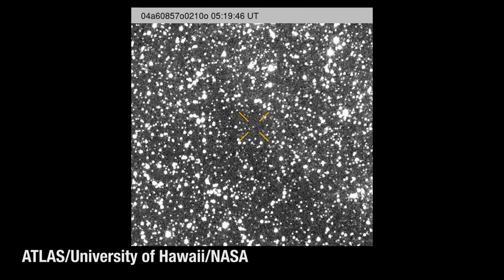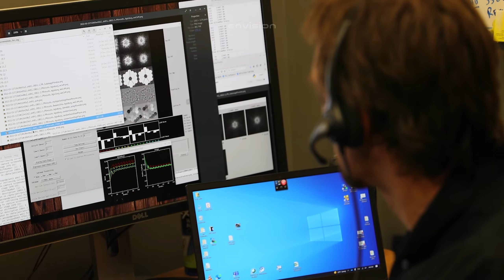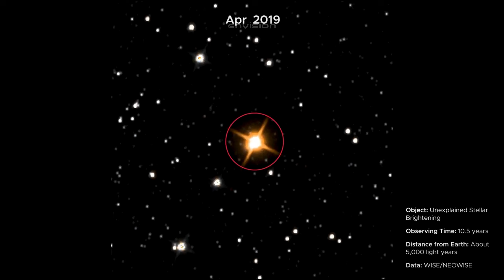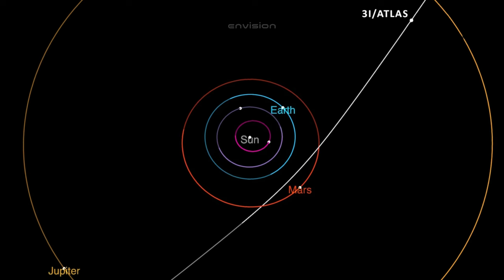100x Brighter Than 3I/ATLAS: New Comet C/2025 R2 (SWAN) Stuns the World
100x Brighter Than 3I/ATLAS: New Comet C/2025 R2 (SWAN) Stuns the World

Astronomers have just discovered something far bigger and stranger than 3I/ATLAS. A new interstellar visitor—C/2025 R2 (SWAN)—is one hundred times larger and brighter, streaking toward the Sun with a colossal plasma tail five Moons wide. Unlike any natural comet, it carries a nickel–cobalt armored hull, a plasma-drive exhaust, and a core radiating more power than two colliding black holes.

Even more unsettling, its path overlaps with 3I/ATLAS. Both will swing behind the Sun in October 2025, disappearing from every telescope on Earth simultaneously. Avi Loeb calls ATLAS the “scout” and SWAN the “fortress”—a returning probe on a 22,000-year orbit, possibly here for refueling, data collection, or something far more dangerous.

Some believe these objects are part of a system, an ancient surveillance network triggered by our radio and TV signals. Others, like Graham Hancock, suggest ancient civilizations may have recorded SWAN’s last visit in the pyramids and megaliths.

Is SWAN R2 a comet, a fortress, or the reply to a message humanity unknowingly sent?

Credits:
NASA